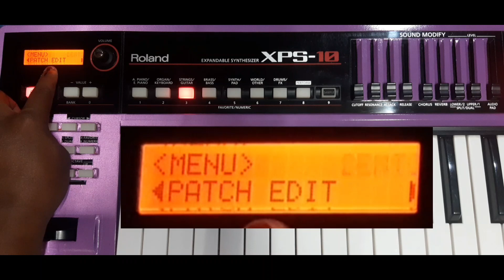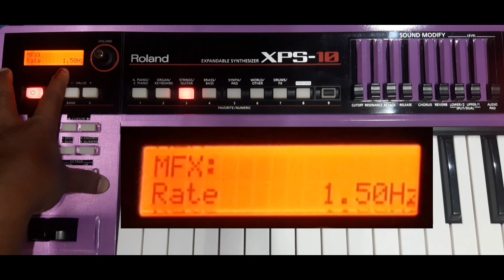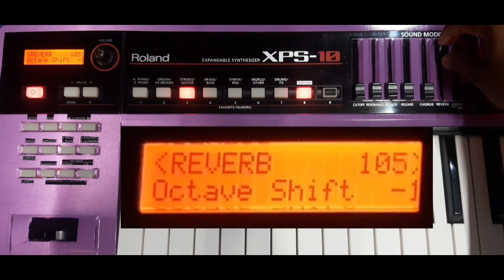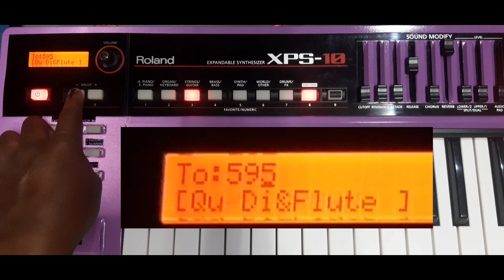Haw to modify guitar tone Roland xps 10 keyboard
How to modify guitar tone Roland xps 10 keyboard